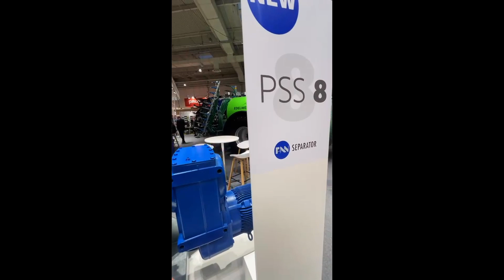Se den nye kæmpe PSS 8-gylleseparator på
Læs artiklen her 👇🏼